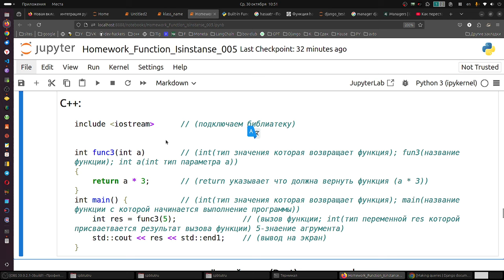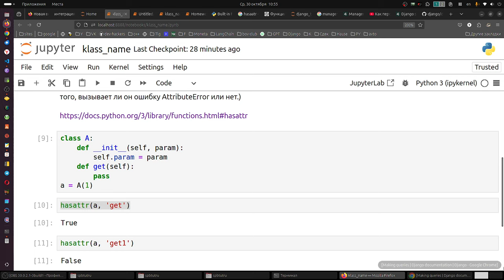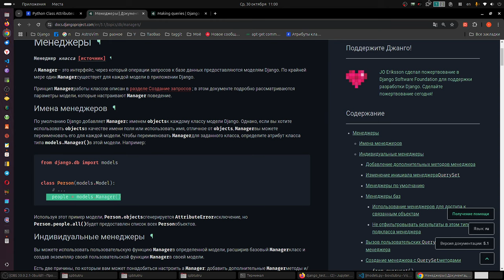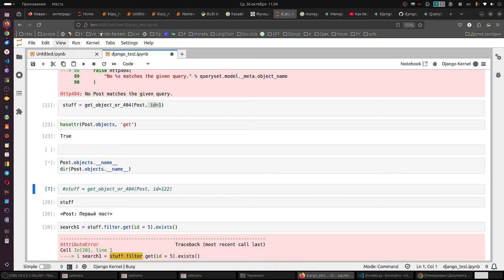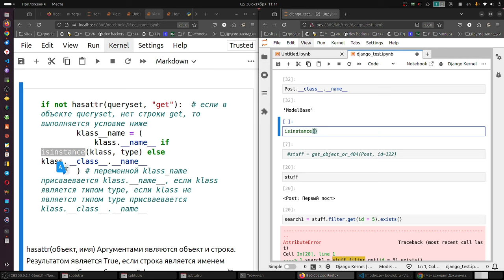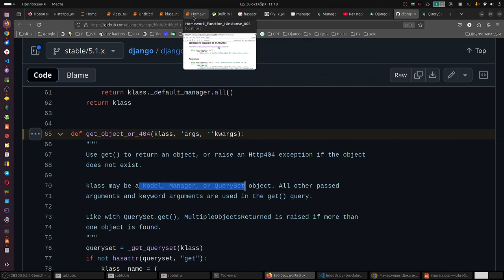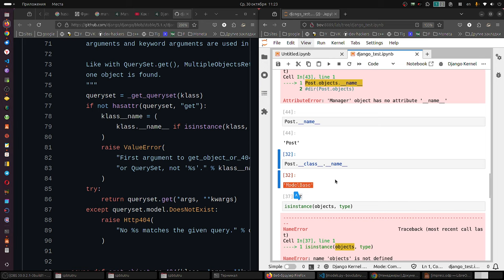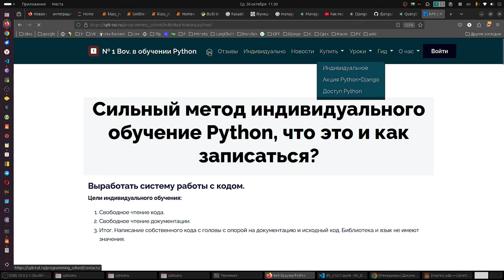Вот глубокое обучение программированию Python Django на практике.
Рекомендованное видео.

Как перестать копипастить код Python, а начать писать с головы?